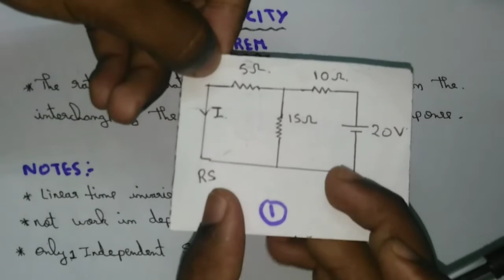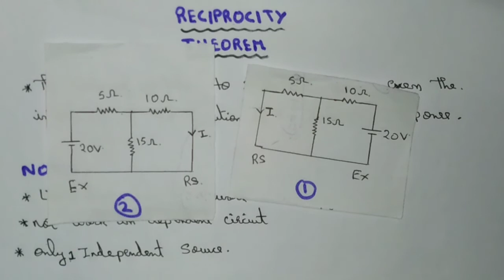#75 What is Reciprocity Theorem Explain in தமிழ்.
Hi guys